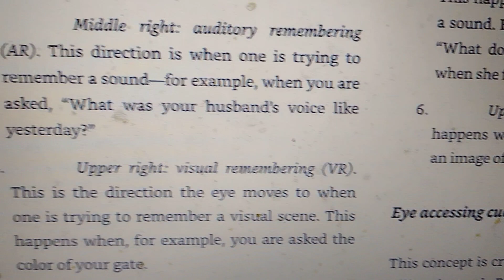April 23, 2022(3)